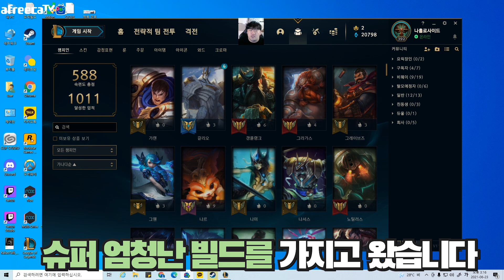무한슬로우 대갈 큐 요릭 I 요즘 사기인 발걸음 분쇄기 체험해봤습니다.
구독 과 좋아요! 구독자 1000명 달성 시 스킨 이벤트 진행!